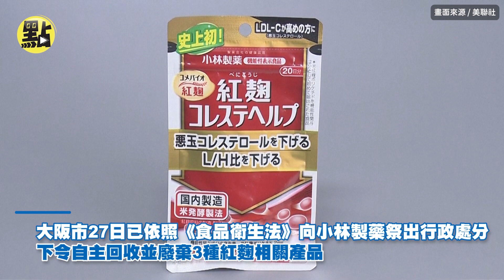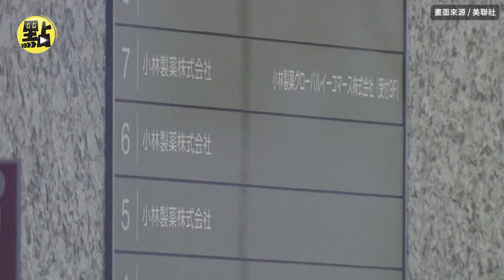【每日國際】小林製藥紅麴保健品奪4命!社長於股東大會落淚謝罪 岸田文雄說話了